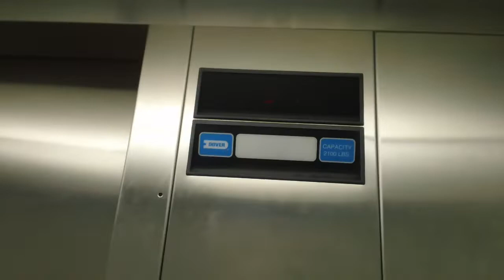Dover Impulse Hydraullic Elevator At Harris Teeter, Cary NC